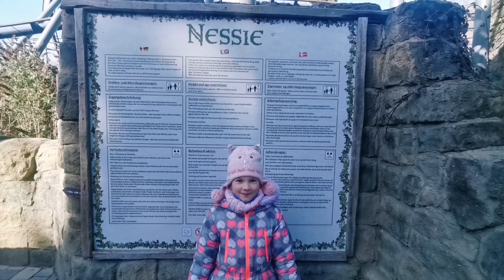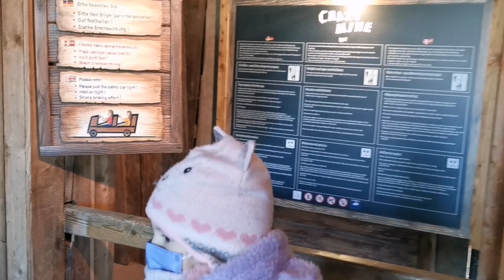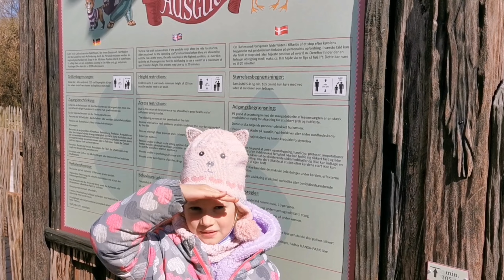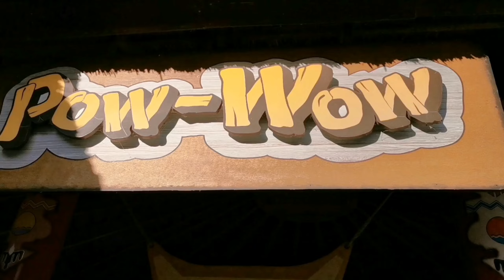Hansa Park 2022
Hansa Park Eröffnung am 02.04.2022
Das erste mal Flucht von Novgorod gefahren.
Nach Corona auch wieder mit 4D Kino und Shows, das war super!
Hansa Park ist immer ein Besuch Wert.